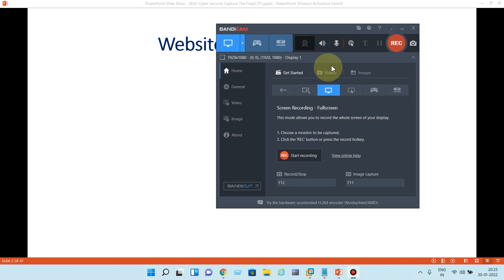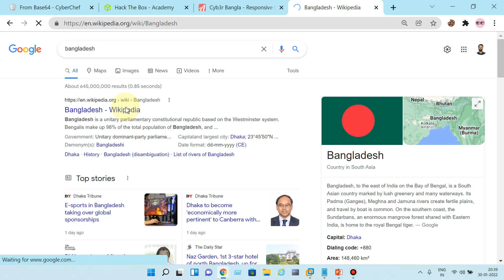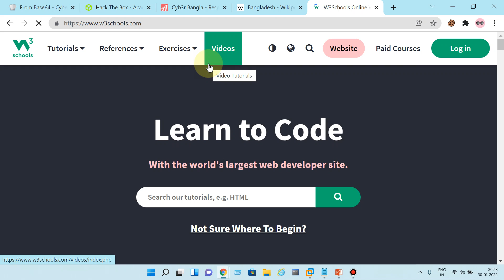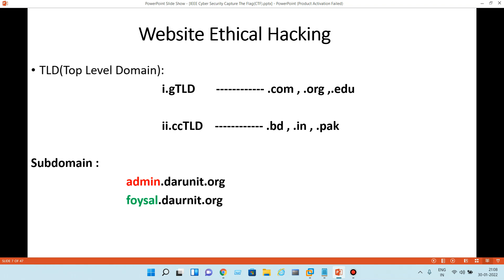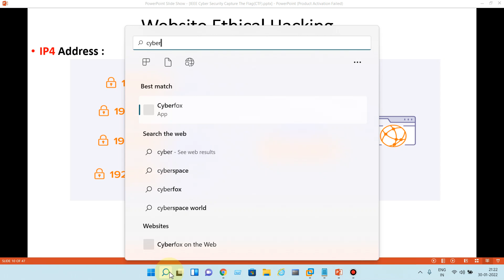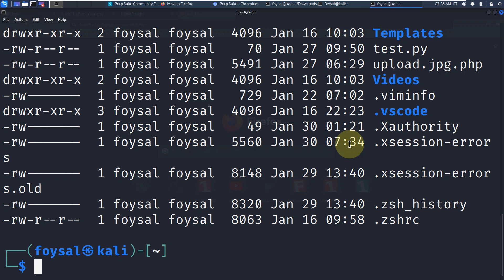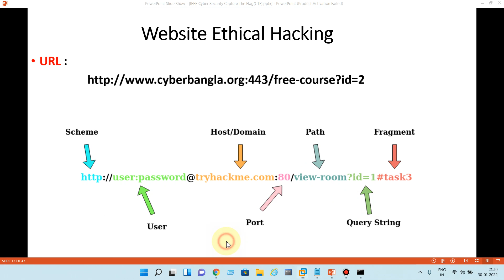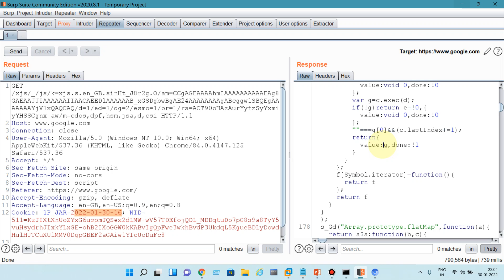Web Ethical Hacking Live Class 01: ব্যাসিক ওয়েব নলেজ ফর হ্যাকিং। Web Protocols, Method, Cookies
Welcome to Web Ethical Hacking New Class In Bangla By Cyber Teach 360.
Video TimeStamp and Topics:
0:00 Intro
0:10 what is website ethical hacking?
9:20 how website work and structure of the website
30:26 Domain Name
50:40 IP Adress
01:07:00 Server
1:14:37 Protocols
1:22:02 Url
1:27:00 Methods
1:35:17 Headers

       ✅ Follow Us 🆗